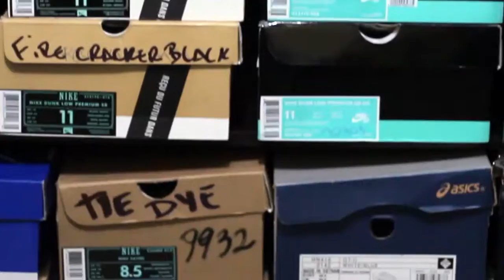55VM | Marcelo Sassa Minha Coleção de Nike Dunk Sb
55VM apresenta o skatista Marcelo Sassa,mostrando um pouco da sua coleção de aproximadamente 100 pares de Nike Dunk Sb.Conheça um pouco das historias dos tênis e seus favoritos.